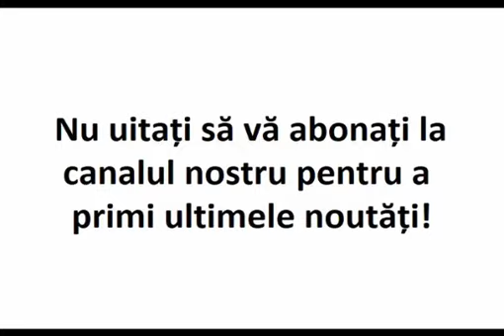Este necesară o clipă de atingere de Dumnezeu şi totul se poate schimba în viaţa noastră!